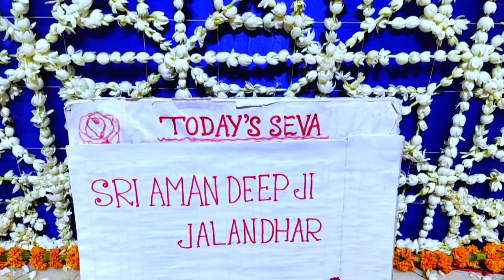FLOWER BUNGLOW FESTIVAL23.6.22.SRI SRI RADHASHYAMSUNDAR TEMPLE,LOIBAZAR,SEVAKUNJ,SRIDHAM VRINDAVAN.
SRI SRI RADHASHYAMSUNDAR TEMPLE, LOIBAZAR, SEVAKUNJ, SRIDHAM VRINDAVAN.
"IN THE WHOLE CREATION THE ONLY DEITY OF SRI SRI SHYAMSUNDARJI (LALAJI) MANIFESTED FROM THE LOTUS HEART OF SHRIMATI RADHARANIJI AND THE ONLY DEITY OF SHRIMATI RADHARANIJI (LALIJI) SELF MANIFESTED IN THE TREASURY OF THE KING OF BHARATPUR, RAJASTHAN ADORNED HERE. "
SRILA JIVA GOSWAMIPADA, SRILA GOPAL BHATTA GOSWAMIPADA, SRILA LOKNATHA GOSWAMIPADA, SRILA BHUGARBHA GOSWAMIPADA ETC COME REGULARLY FOR DARSHAN.
SRILA RAGHUNATHA DASA GOSWAMIPADA AND SRILA KRISHNA DAS KAVIRAJ GOSWAMIPADA USED TO VISIT VRINDAVAN ALSO FOR DARSHAN.
(THE DEITIES WORSHIPPED BY SRI SHYAMANANDA PRABHU, SRI RASIKANANDA PRABHU AND SHRILA BALADEVA VIDYABHUSANA PRABHUPADA) .
THE ACHARYA PEETHA OF GAUDIYA VAISHNAVA SAMPRADAY IN THE WHOLE WORLD.
MAIN ONE AMONG THE SEVEN MAIN TEMPLE (SAPTA DEVALAY) OF VRINDAVAN.
(THE MAIN AND PRIMEVAL SRI SRI SHYAMANANDI PEETHA, GADI, GURUPAT  IN THE WHOLE WORLD. )
"SRI SRI RADHA SHYAMSUNDAR TEMPLE IS 'JAGADGURU SRI SRI SHYAMANANDA PRABHU DWARAPEETHA', ONE AMONG THE 52 DWARAPEETHA OF FIVE VAISHNAVA SAMPRADAYA AND THE MAIN ONE AMONG THE 2 DWARAPEETHA OF GAUDIYA VAISHNAVA SAMPRADAYA. "
(SRI SRI RADHA SHYAMSUNDAR DEVJI MAHARAJ IS THE 'ISTADEVA 'OF SHRILA A. C. BHAKTIVEDANTA SWAMI PRABHUPADA,
THE FOUNDER ACHARYA OF ISKCON.)
YOU TUBE :- "SRI SRI RADHA SHYAMSUNDAR MANDIR VRINDAVAN
.FACEBOOK:-Radha Shyamsundar, Telegram :- Radha Shyamsundar Temple,